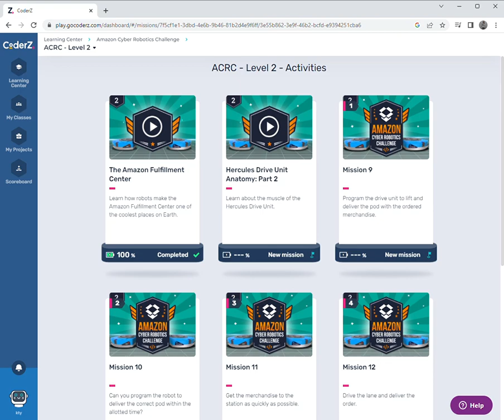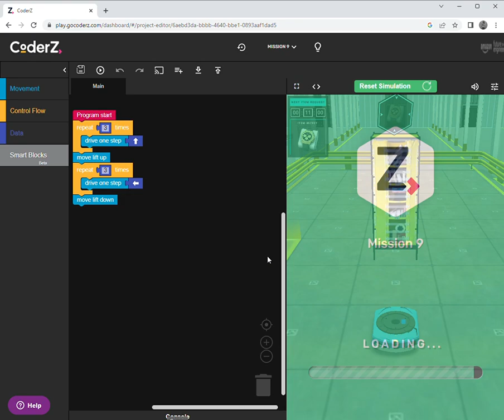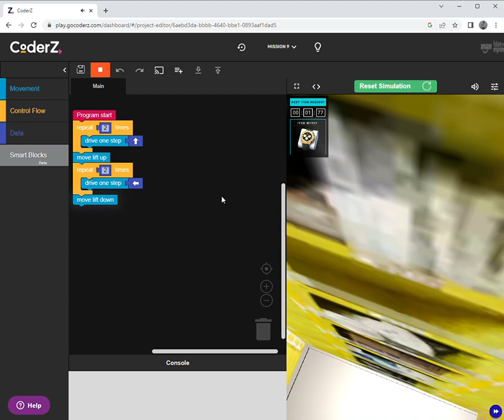CoderZ - ACRC Level 2 - Mission 9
6 year old solving CoderZ Amazon Cyber Robotics Challenge Level 2 Mission 9 on first attempt independently